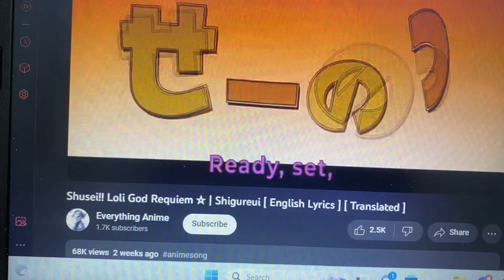If you touch me , you’ll get arrested